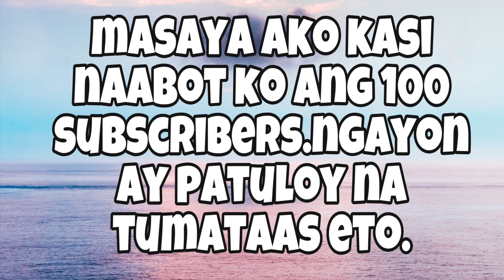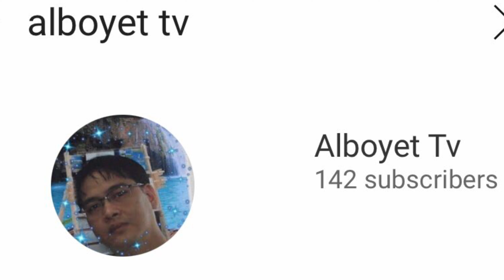wampipti (nalagasan na,pinagtawanan at nilait lait pa)